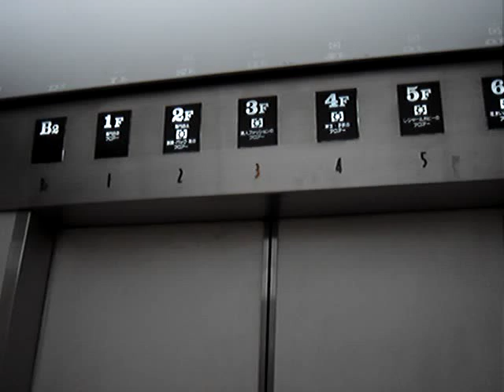イズミヤ住道店のエレベーター 3号機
たまたま行った住道で丸ボタンのフジテック製エレベータを見つけたので撮影してきました。
車いす用の操作盤には何故かシャッターが付いており、閉ボタンがありません。